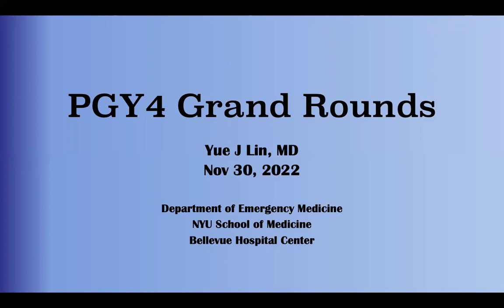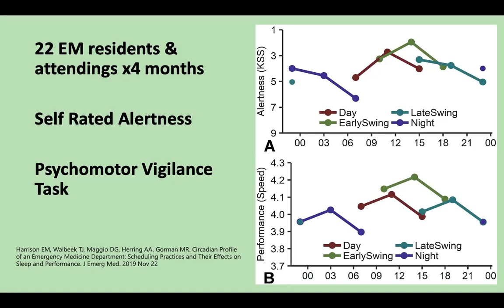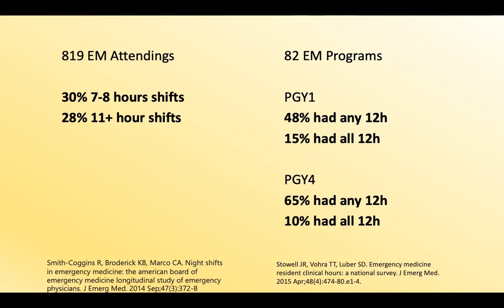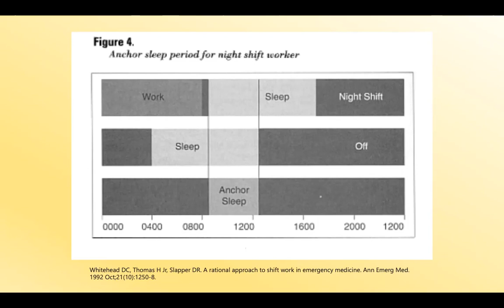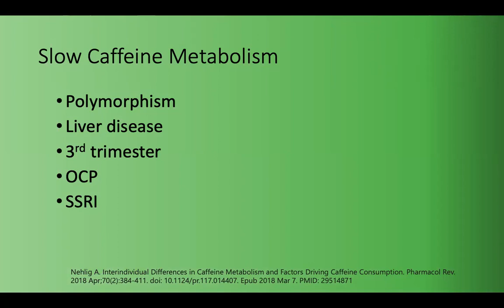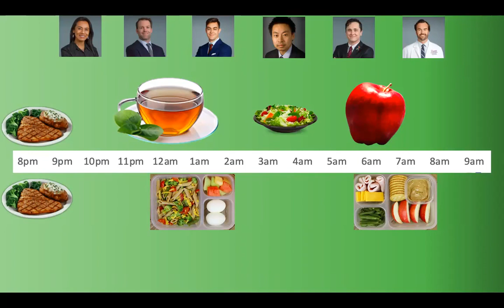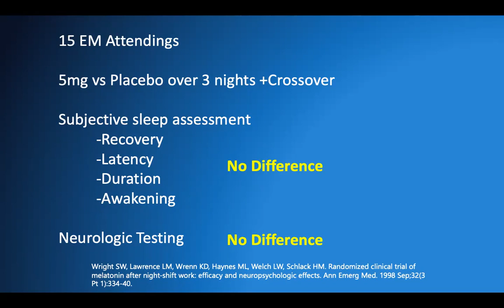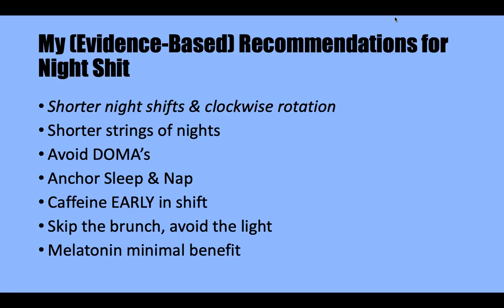Optimizing Night Shifts in Emergency Medicine